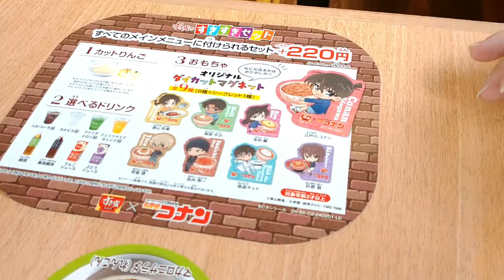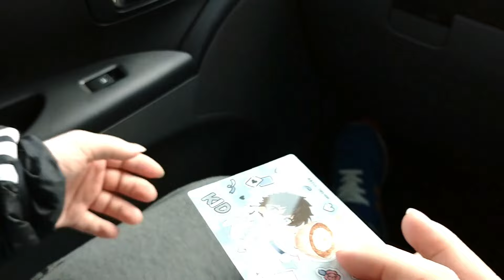はる君がすき屋の牛丼！名探偵コナンの蘭ちゃんがほしい！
はるくんはすき屋でほしい物を当てることが出来るかな？